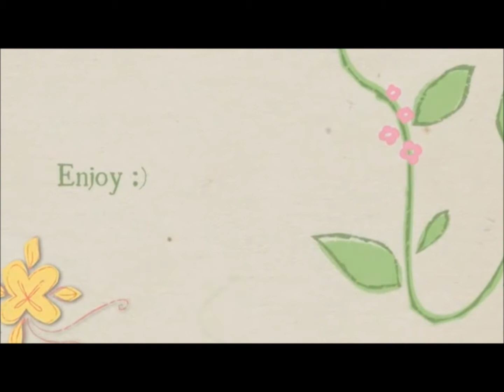Contest Winners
Congratulations!